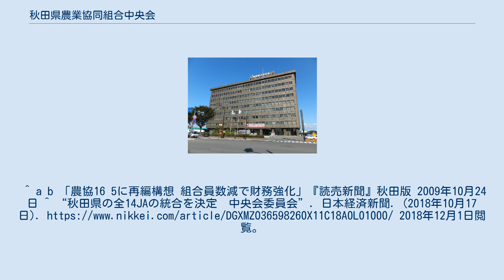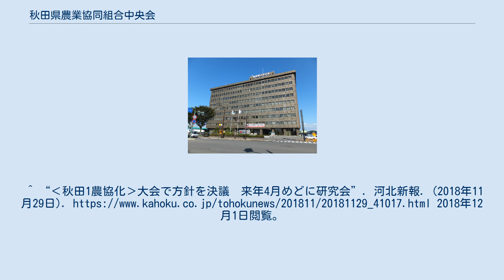秋田県農業協同組合中央会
秋田県農業協同組合中央会（あきたけんのうぎょうきょうどうくみあいちゅうおうかい）は、秋田県秋田市に本部を置く農業協同組合中央会（農業協同組合法上は、農業協同組合連合会）。
県内の農業協同組合の指導事業を行う上位組織である。
 県内JAに対する経営指導や生産者・消費者向けの広報活動のほか、JA全中、県内自治体との連絡調整等を業務として担う。
 また中央会発足時から、秋田県種苗交換会を主催している。
 1991年開催の県JA大会で、JA秋田中央会は当時88あったJAを13にする再編案を決議した。
これに則り、県内のJAは広域合併で16までに再編された。
 その後、農家の高齢化や担い手不足が深刻化し、経営の効率化ならびに財務基盤の安定化を図るべく、再編の機運が高まった。
これを受け、2009年11月の県JA大会において、県内16JAを5つを目処に再編する案が決議された。
そして、協議が開始され、県南部ではJA秋田ふるさと、JAおものがわ、JAこまち、JAうごが合併協議を進めていたが、協議がまとまらなかった。
このため、JA秋田ふるさとはJAおものがわだけとの合併を選択。
2012年4月1日に両JAは合併。
新「JA秋田ふるさと」として発足した。
 JA秋田組織整備・経営改革推進本部委員会は、2018年10月17日に中央会の幹部や県下14JAの組合長らが出席し委員会を開催。
県単一の組織を目指す方針を全会一致で議決した、これを受け、同年11月28日に開催の県農協大会で、2024年度をめどに県内全14農協の一本化を目指すことを決議。
2019年4月をめどに14農協の役職員で構成する研究会組織を設け、協議を本格化させるとしている。
しかし、JA統合をめぐっては、赤字を抱えたJAがあるなどそれぞれの財務状況に差があり、調整が難航すると予想されるとNHK秋田は報じている。
 ^ “JA秋田中央会の紹介”. JA秋田中央会. 2017年10月22日閲覧。
 ^ “JA全中による事業等の概要”. JA全中. 2017年10月22日閲覧。
^ “低コスト化テーマに談話会　県種苗交換会”. 秋田魁新報. (2018年11月1日). 2018年12月1日閲覧。
^ a b 「農協16 5に再編構想 組合員数減で財務強化」『読売新聞』秋田版 2009年10月24日 ^ “秋田県の全14JAの統合を決定　中央会委員会”. 日本経済新聞. (2018年10月17日). 2018年12月1日閲覧。
^ “‹秋田1農協化›大会で方針を決議　来年4月めどに研究会”. 河北新報. (2018年11月29日). 2018年12月1日閲覧。
^ “14JAを単一に統合 正式決定”. NHK NEWS WEB 秋田 NEWS WEB. (2018年11月28日). 2018年12月1日閲覧。